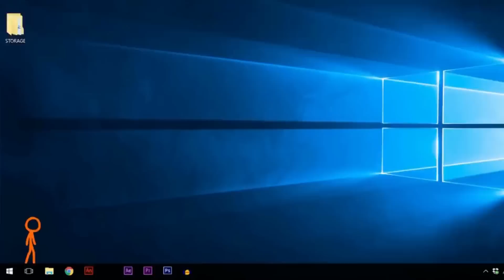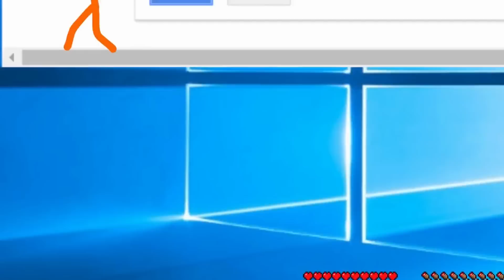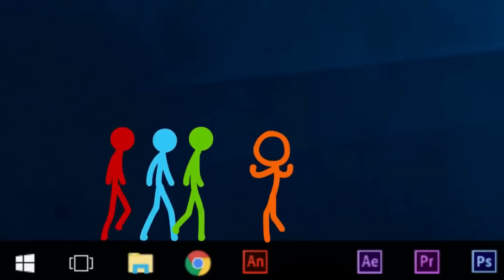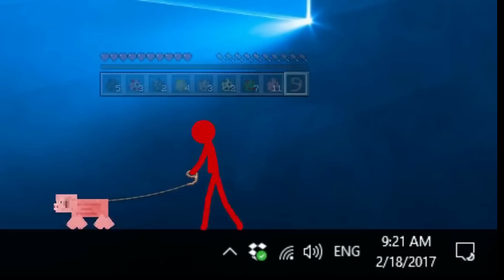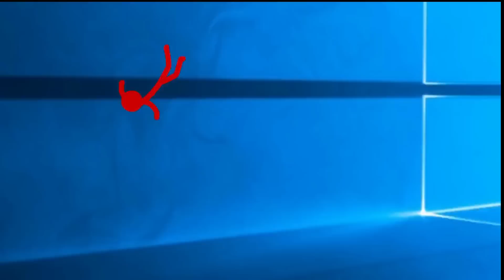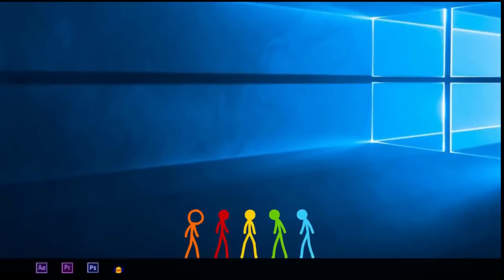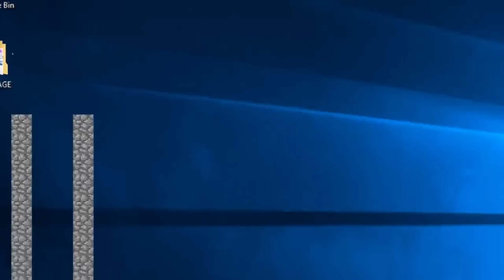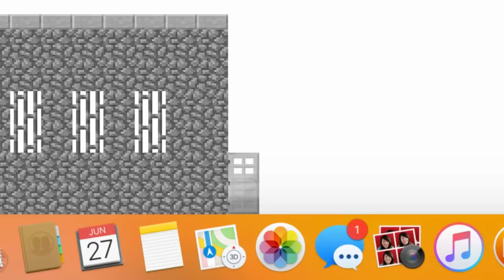Animation VS Minecraft The Movie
This was a Inspiration by Alan Becker